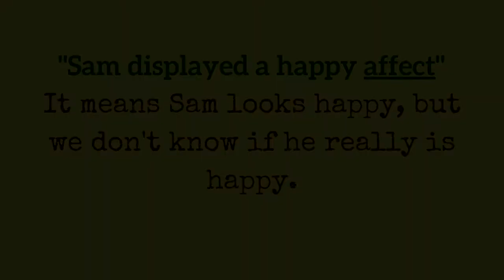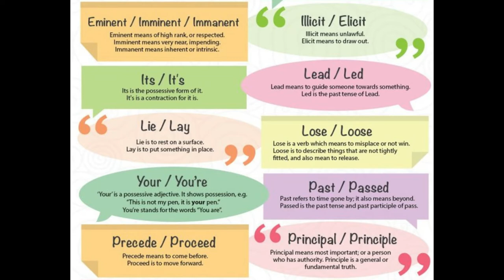✔Affect vs. Effect✔ and 34 Other Common Confusions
Are you one of those that frequently confuses the words "affect" and "effect"? Well, here is an explanation how to distinguish them.